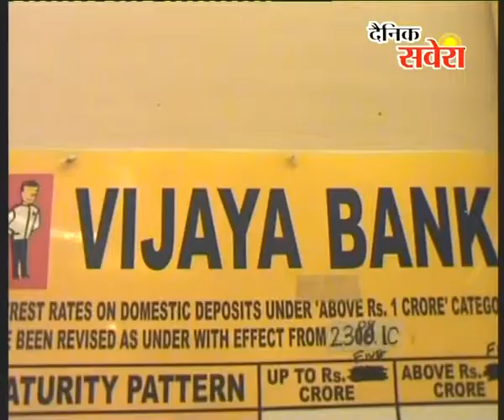विजया बैंक जी.टी.रोड शाखा में स्वास्थ्य संबंधी जागरूक करने के लिए सैमीनार का आयोजन